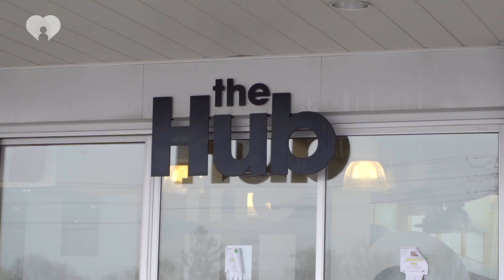Ed's Story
Ed is a recovering alcoholic. He has also struggled with mental health issues. A downward spiral led to hospitalizations and homelessness. After coming to Fred Victor, Ed is on a new path - and determined to help others along the way.